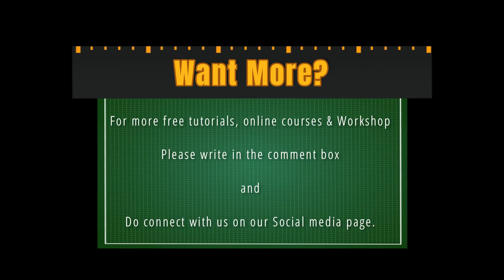Accordion Pockets Album / Best Birthday Gift / Accordion Photo Album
**♥*♥*♥ for more free Cardmaking tutorials and Gifting Ideas : ♥*♥*♥**

Any Quieries?

Feel Free to write in a comment box